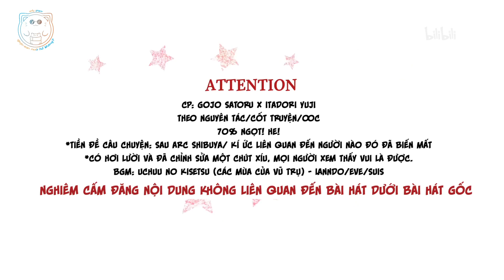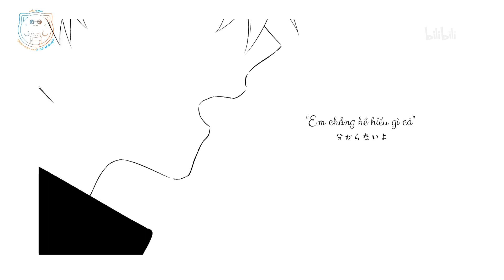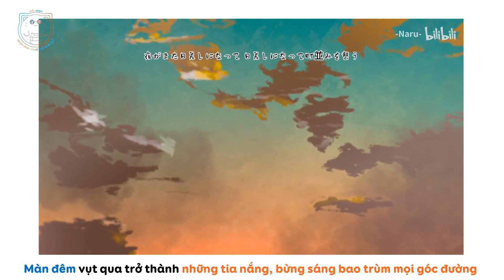[VIETSUB] Uchuu no Kisetsu │ GoYuu • Gojo Satoru x Itadori Yuuji │ Lanndo feat.Eve,suis (from ヨルシカ)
Câu chuyện được trải dài từ những cung bậc cảm xúc liền kề. Ngày xuân của thầy chính là Yuji, ngày xuân của Yuji cũng chính là thầy. Hai người chính là ngày xuân trao hy vọng nơi nhau.

Bỏ chạy đến nơi chỉ có đôi ta. Tôi muốn cùng em xây dựng những ngày tương lai đó. Cùng em trải các mùa trong năm, các mùa của vũ trụ, các mùa trong ánh mắt của em.

✧ Trans + Timer + Typesetter: Yuu
✧ Cảm ơn Mee rất nhiều vì đã hỗ trợ Yuu dịch phần tiếng Trung nha 🌸

💓 Bản dịch đã có sự cho phép của tác giả. Xin hãy bấm vào link và like, retweet post để ủng hộ artist.
CẤM ĐĂNG LẠI BẢN DỊCH CỦA BLOG. CẤM ĐĂNG LẠI KHI CHƯA CÓ SỰ CHO PHÉP CỦA ARTIST.
⚠️ KHÔNG BÌNH LUẬN QUÁ ĐÁNG, GÂY PHẢN CẢM VỀ CÁC CHAR, KHÔNG NHẮC CP KHÁC, CHAR KHÔNG LIÊN QUAN, KHÔNG PHÁ CP.